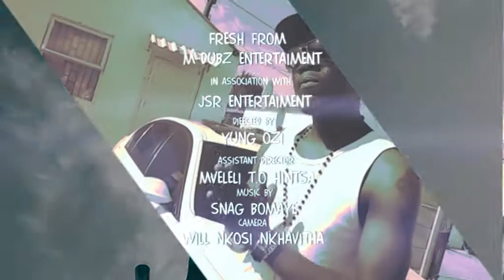Snag Bomaye What Happened ft. Yung Ozi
Directed By Yung Ozi